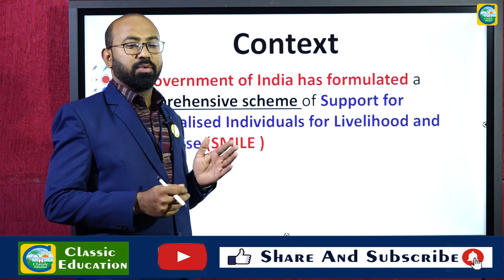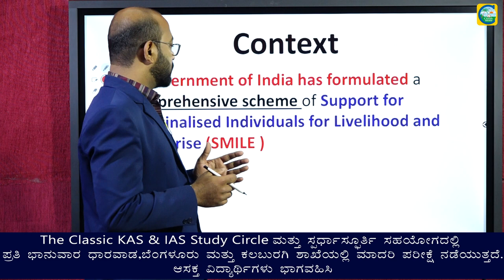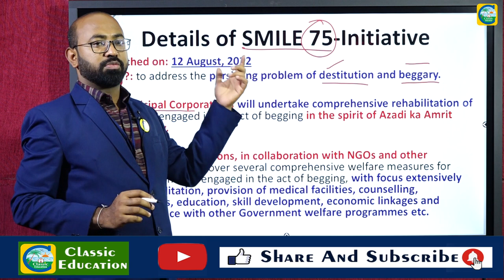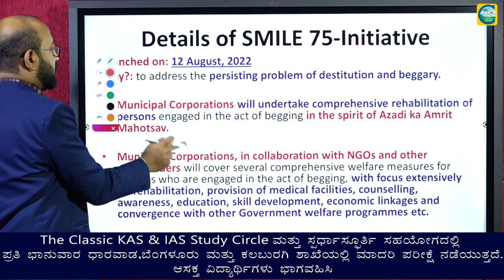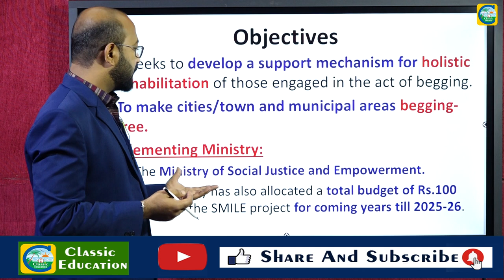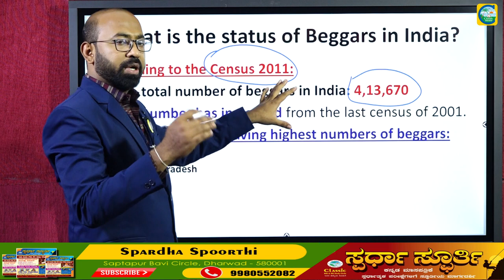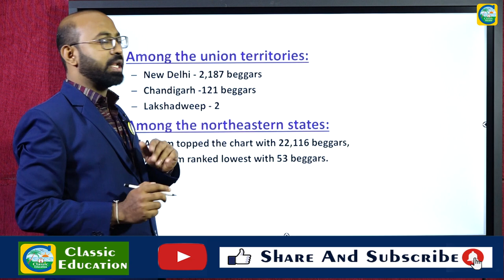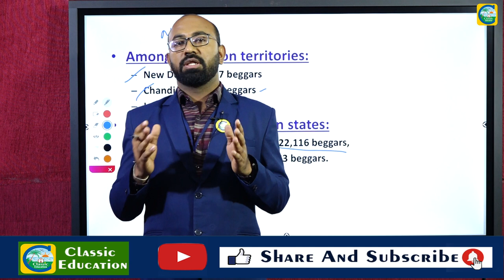SMILE - 75 ಯೋಜನೆ||ಭಾರತದಲ್ಲಿ ಭಿಕ್ಷಾಟನೆ ಕೊನೆಯಾಗುವುದೆ?||ಪ್ರಚಲಿತ ಘಟನೆ